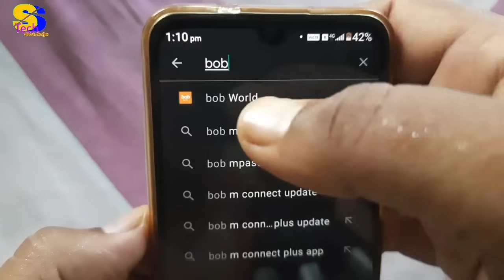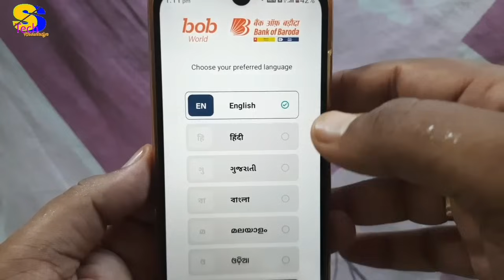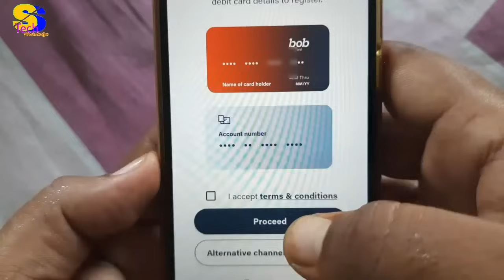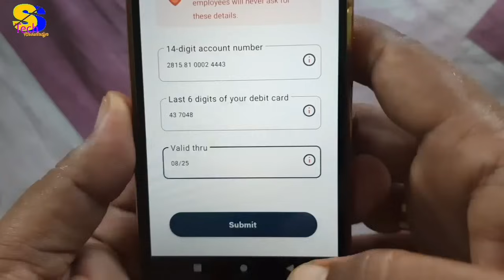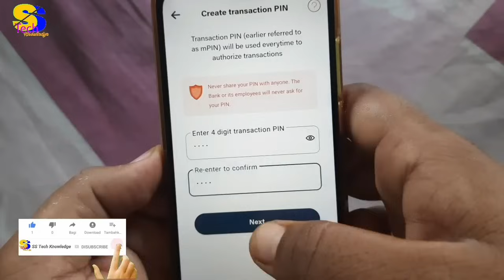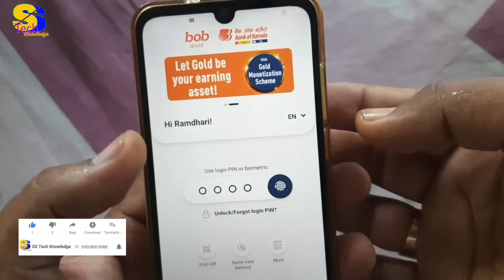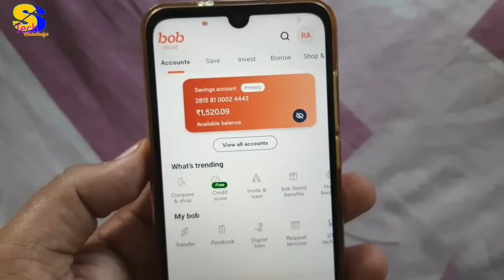bob world ऐप में रजिस्ट्रेशन कैसे करें | how to register bob world app | bob world app me register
is video me maine bataya hai ki aap bank of baroda ke mobile banking bob world app me kaise registration kar sakte hai, aur bhi isi tarah ki video dekhne ke liye mere is channel ss tech knowledge ko subscribe jarur kar lijiye.